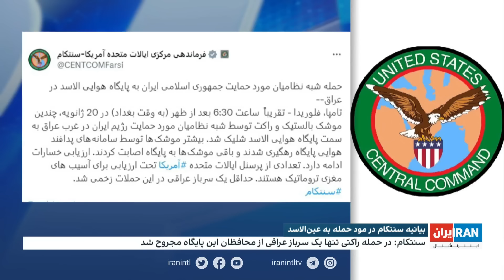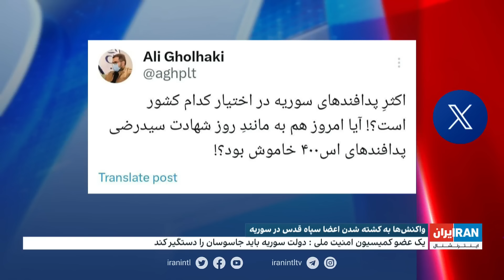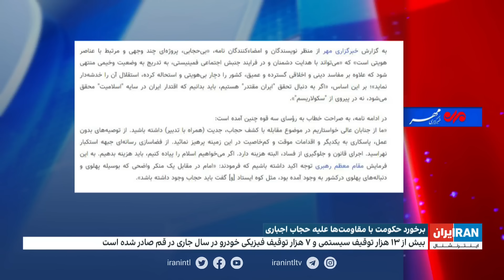اخبار بامدادی| یکشنبه، ۱ بهمن